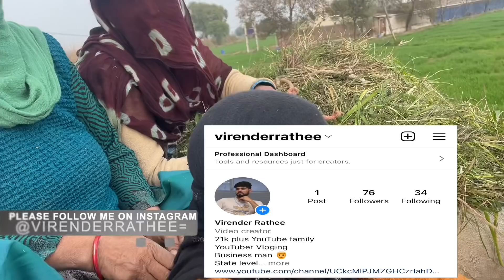ये आंटी जी बोल रही है कि जो इस बलद बुग्गी न चलान में मजा है नी वो50लाख की गाड़ी म बी कोनी😱